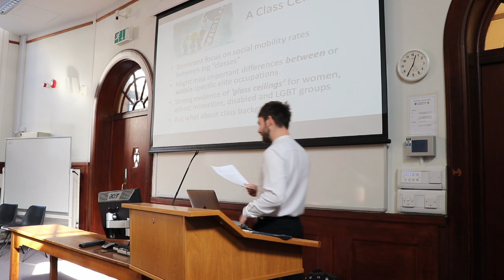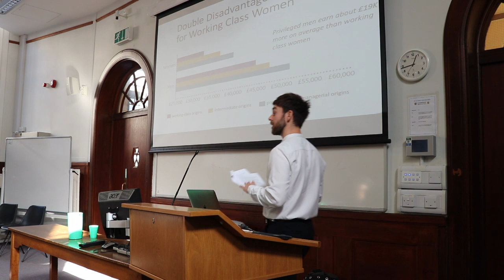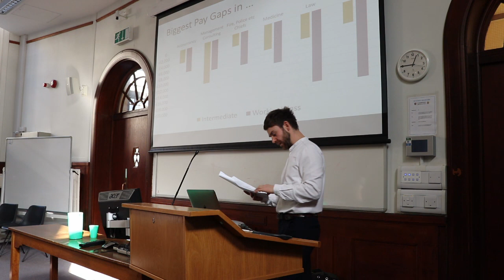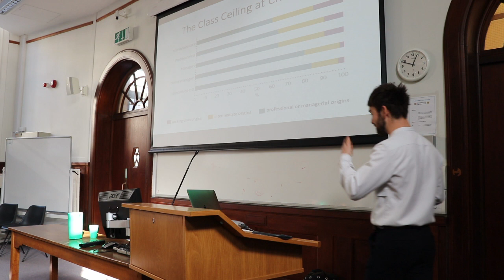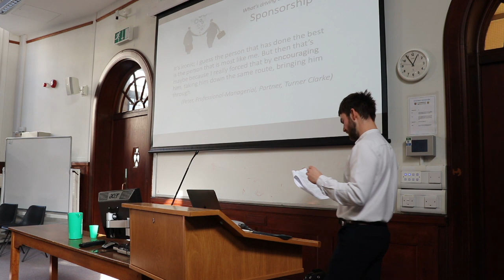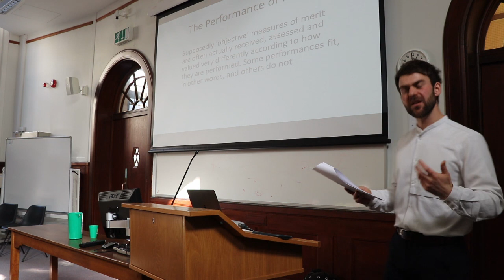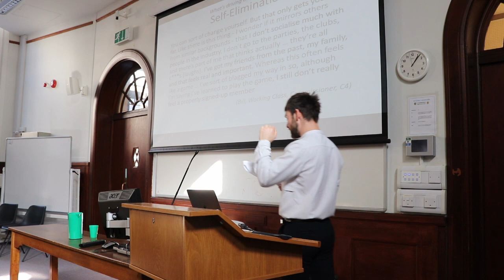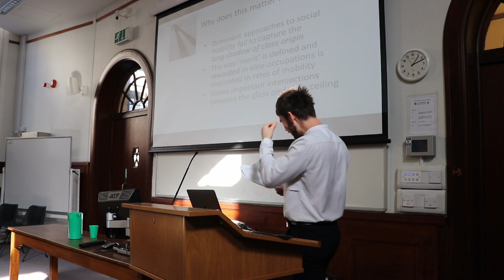The Class Ceiling: Why It Pays To Be Privileged - Dr Sam Friedman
Dr Sam Friedman is a sociologist of class and inequality whose research focuses in particular on the cultural dimensions of contemporary class division. He has recently completed a book entitled The Class Ceiling: Why it Pays to be Privileged (with Daniel Laurison), which examines social mobility into Britain’s higher professional and managerial occupations.